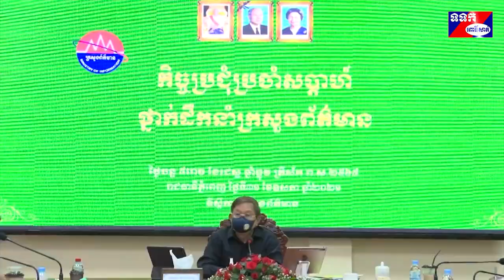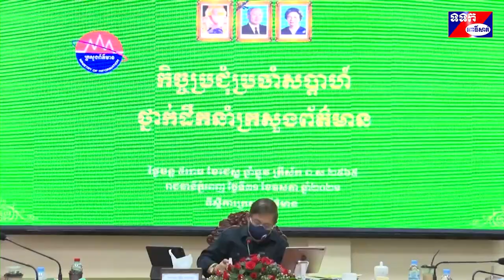ឯកឧត្តម ខៀវ កាញារីទ្ធ ប្រជុំសាមញ្ញប្រចាំសប្តាហ៏ថ្នាក់ដឹកនាំក្រសួងព័ត៌មាន ចុងខែឧសភា ឆ្នាំ២០២១